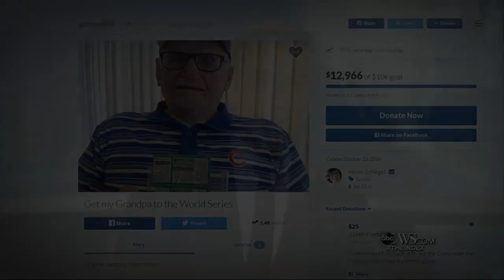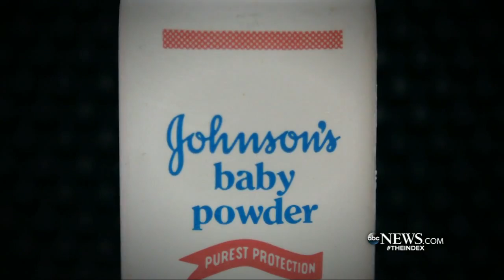Woman Awarded $70M From Johnson &amp; Johnson Suit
The stories people have been buzzing about.

Studies show talcum powder products like Johnson's Baby Powder and Shower-to-Shower Body Powder increase the risk of women developing ovarian cancer.

A jury has awarded a woman $70million in damages against Johnson &amp; Johnson after the woman claimed talcum powder caused her ovarian cancer. Deborah .

This documentary by Jamie Johnson (heir to the Johnson &amp; Johnson pharmaceutical fortune) captures the rituals, worries and social customs of the current .